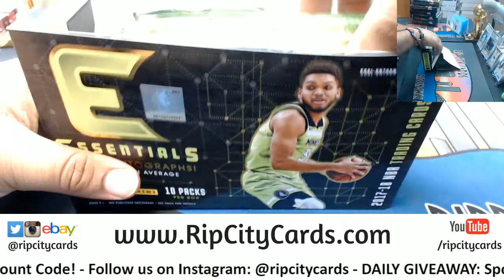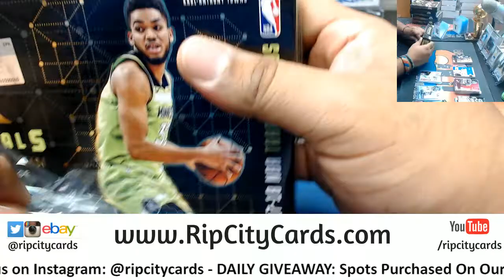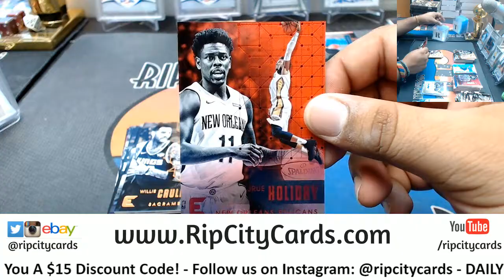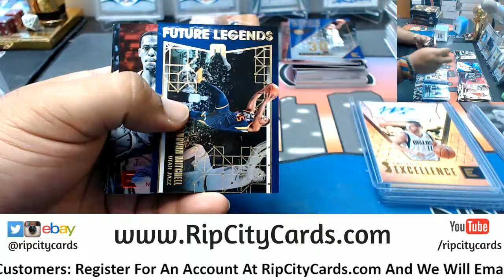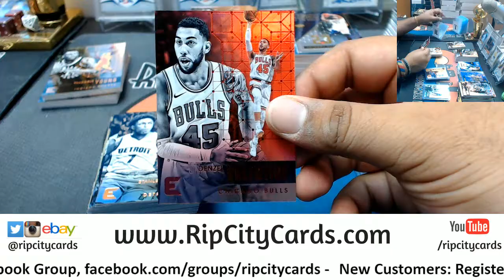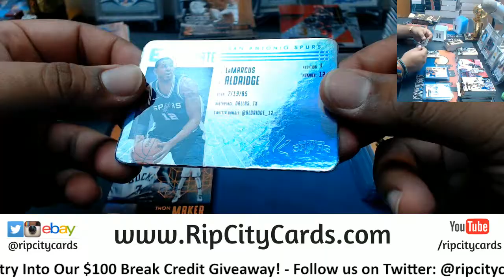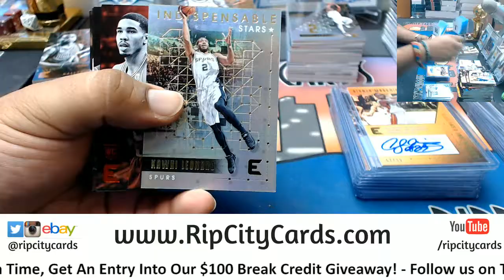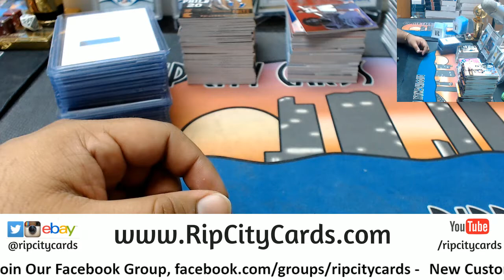2017 18 Essentials Basketball Half Case #8 eBay